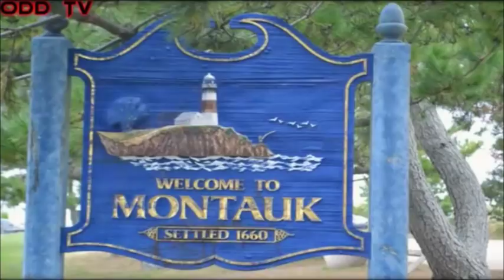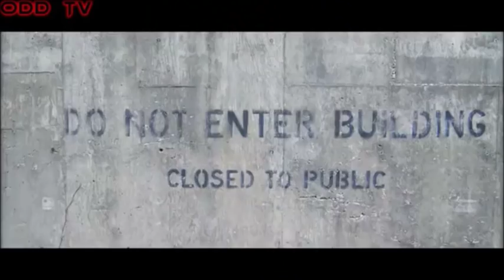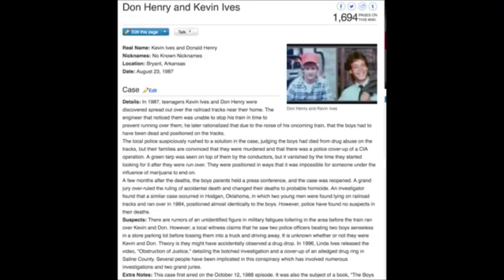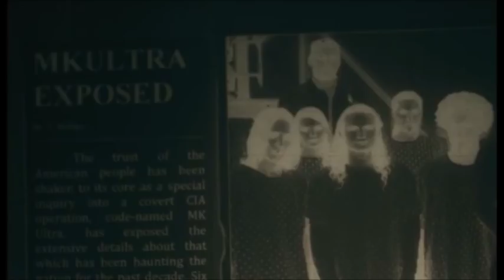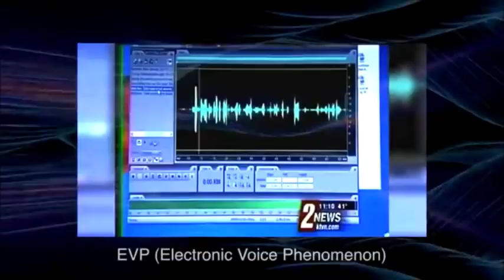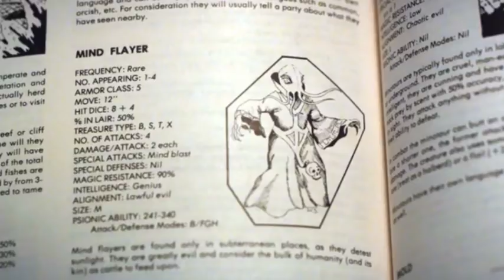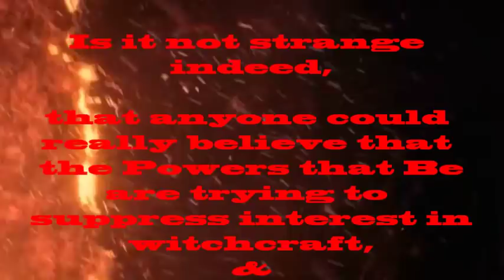The STRANGEST THING, about Stranger Things...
Stranger Things: Odd references to Arkansas murder cases with occult references in Netflix show. [William Ramsey]

Stranger than STRANGER THINGS - Review of Realities in Netflix Series (2016) Season 1 [Face like the Sun]